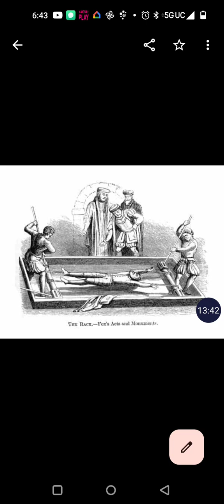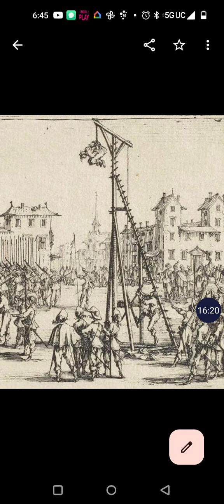July 3, 2024